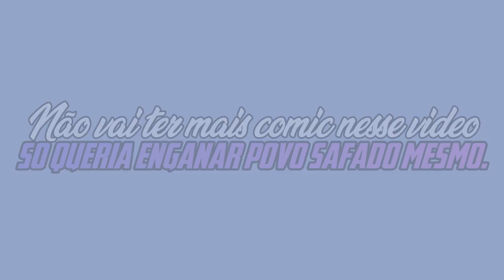PRIMEIRA VEZ DO CASAL (IZUCHAKO +16 BNHA DUBLADO)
🎙️  Dubladores 🎙️
 - Midoriya - Diper/Parada Dimensional
- Uraraka = Damire castro